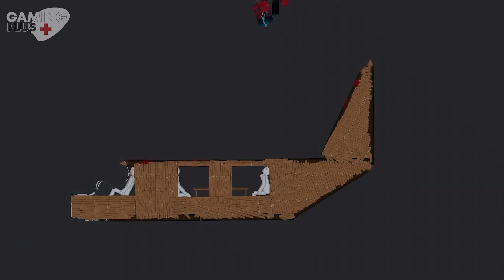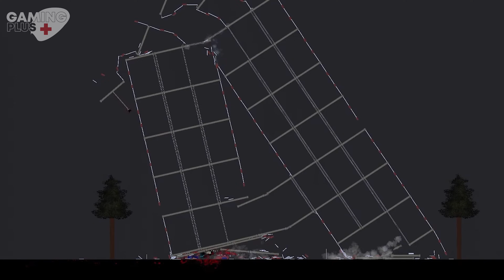Spider-Man vs Warden Full Fight in People Playground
Spiderman is entering a tough fight with the warden, the warden is one of the most powerful enemies of the minecraft universe. spiderman and his team are attacking the warden with all his might.  A great battle awaits you in the world of People Playground. Will Spider-Man defeat Warden ?

You should leave a comment for the sequel of the video " Spider-Man vs Warden Full Fight in People Playground " Enjoy watching...